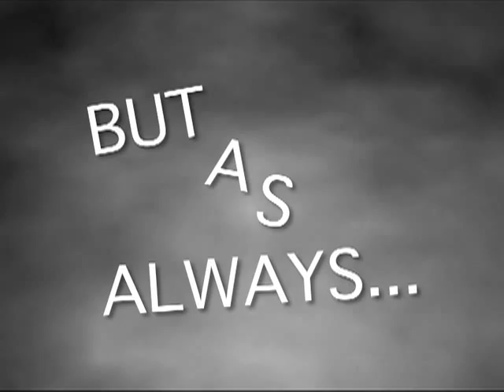A World Without Friction!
ever wonder what the world would be like without friction? well this is my physics project which explains it all in a short rap, yea we can make physics fun because we are just that funny.

also the music is not by dan nelson and alison merritts but it is actually the song from Robot Unicorn Attack, i just forgot to change the credits when we changed the music.